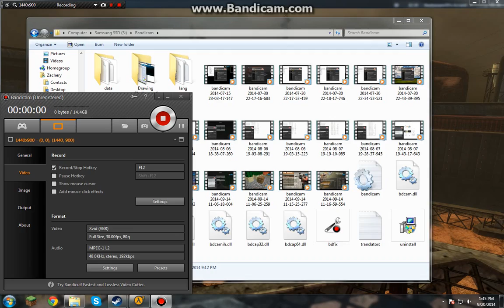Black Mesa- Surface Tension Mortar Bug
The Source engine hasn't aged an iota.

In Black Mesa, at the last outdoors area in the chapter Surface Tension, firing a mortar at either of the nearby xen trampolines will cause the mortar to bounce up onto the platform with the controls. Comedic gold.

Black Mesa is the intellectual property of the Black Mesa Team. If you haven't played Black Mesa yet, you can get it

Please remember to like the video if you enjoyed it, share it with your friends if you want, and subscribe if you want to see more videos from me in the future. For more regularly updated content:

-Pepper Ochtian